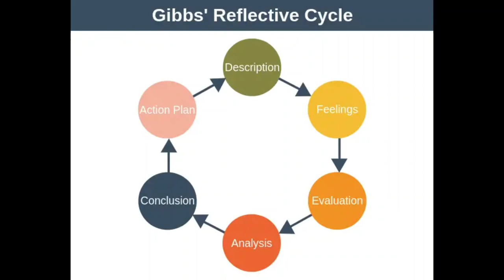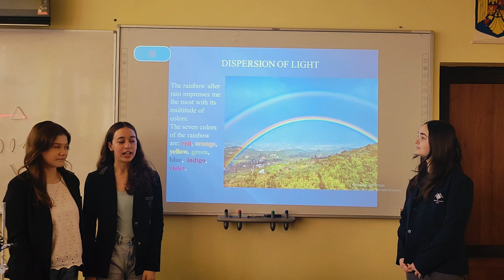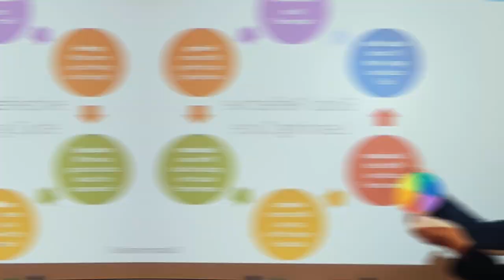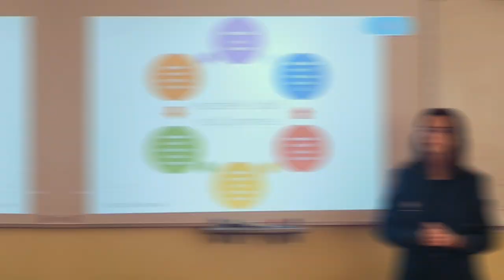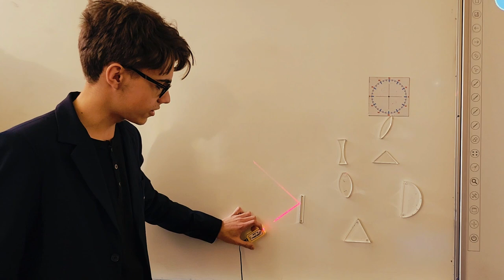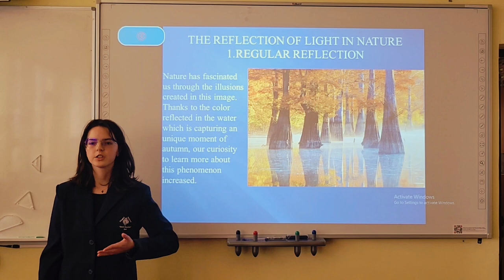Gibb's Reflective Cycle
This video has been created as a resource for Digitools project as a part of IO3.Teacher's as Mentors Guidebook.